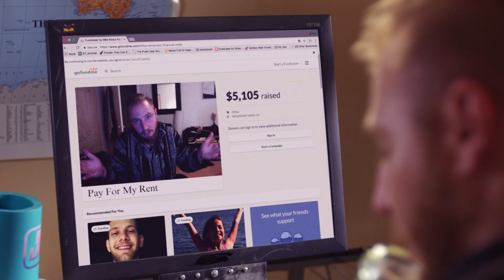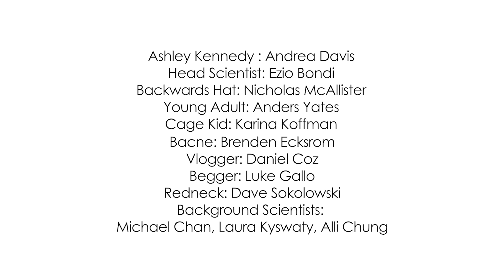ScreenThru : The World's First Portal Technology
ScreenThru is a world changing invention that allows it's users to reach through a portal of their screen and access anywhere in the world. We take an exclusive look into it's most exciting feature...